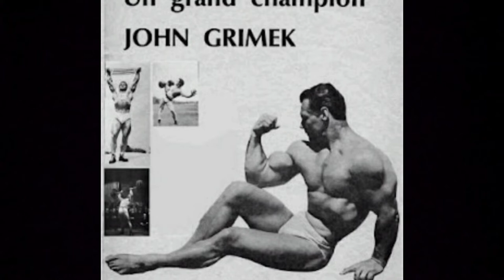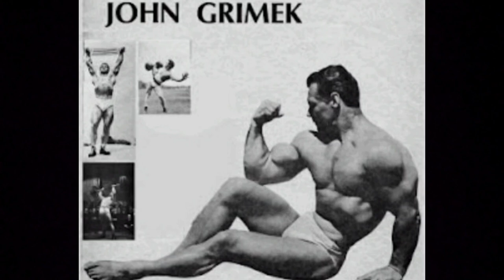O MELHOR FISICULTURISTA NATURAL DE TODOS OS TEMPOS - JOHN GRIMEK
Me segue no Instagram: @tassoni_lucas